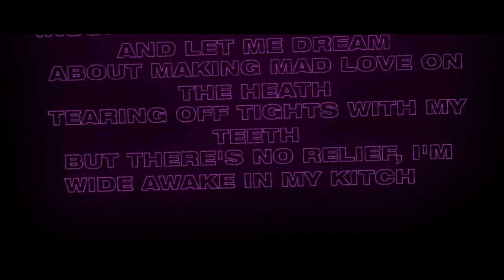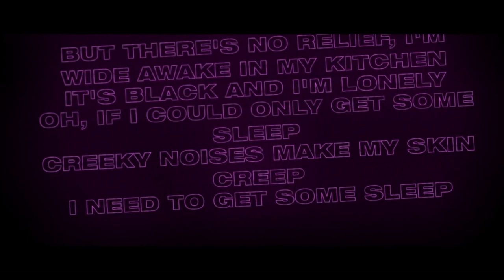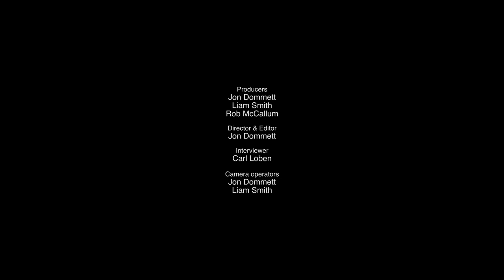Sister Bliss о создании трека Faithless — Insomnia • 2020, DJ Mag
Участница группы Faithless — Систер Блисс — рассказывает о создании трека Insomnia, о знакомстве с Макси Джазом и серым кардиналом Ролло; о том, что означает имя группы Faithless на самом деле, о первых нелегких выступлениях для публики, которая знала группу только по клубным хитам, о работе над пластинкой Salva mea, которая была предшественницей «Инсомнии», и о записи дебютного альбома в садовом сарайчике.

Перевод: Николай Долговязов, Георг Палладьев
Озвучка: Наташа «Ветер» Рыжкова